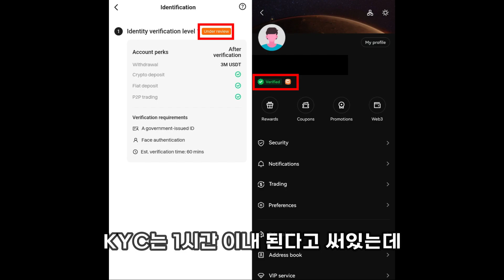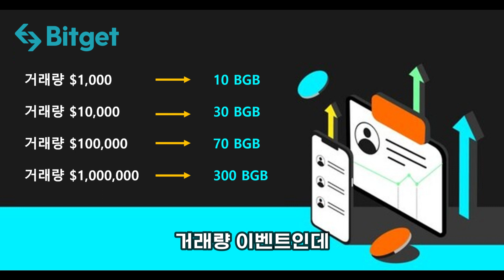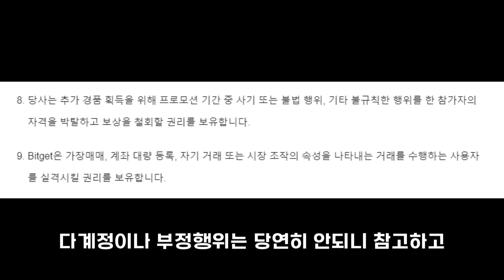리오넬 메시가 파트너 Bitget 거래소 $550상당 증정금 이벤트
안녕 형들
20대에 경제적 자유를 얻고싶은 두신이야

BITGET 가입 링크(추천코드 qfvt / 수수료 50%할인)

이벤트 요약(참여 시 확정으로 받을 수 있는 것 $255상당)
1. 신규 가입 후 KYC하면 $30(증정금)
2. 신규 가입 후 입금 후 소액이라도 거래 $20상당 XRP(현물)
3. 일정 거래량 달성 시마다 BGB 획득(현물)

(등록 후 매일 00시부터 선착순 이벤트 $300상당)
1. 가입 후 거래 시 100USDT(증정금)
2. 가입 후 5일 이내 입금 시 10% 리베이트(최대 $100가능 증정금)
3. 선물 거래량 $500,000 달성 시 100USDT(증정금)

※ 주의사항
1. 증정금은 이벤트가 끝난 후 7일이내 지급
2. 증정금은 받은 날짜로부터 7일동안 사용가능
3. 다계정, 불법행위 시 증정금 못받음

두신의 NFT 오픈카톡방 (비번 댓글달아줘 광고때문에 막음)